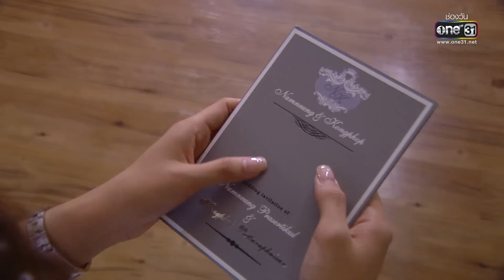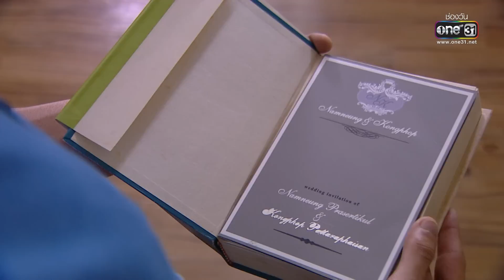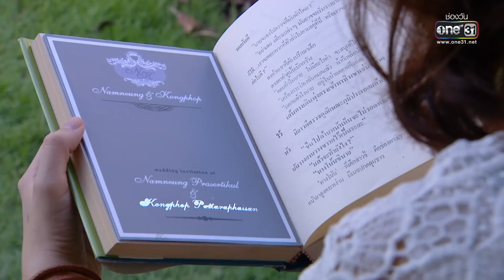ถึงเวลาเปิดใจ มองผู้หญิงคนใหม่ที่ใช่กว่า | Highlight ร้อยเล่ห์เสน่ห์ร้าย Ep.16 | 9 พ.ค. 66 | one31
ร้อยเล่ห์เสน่ห์ร้าย ทุกวันจันทร์ - ศุกร์ เวลา 14:45 น. 📺 ทาง

📍 ดู “ร้อยเล่ห์เสน่ห์ร้าย” ผ่านช่องทางออนไลน์ ฟรี! ที่

ร่วมลุ้นไปกับ ผู้ชายเสน่ห์เหลือร้าย “ก้องภพ” และ ผู้หญิงหัวดื้อ “น้ำหนึ่ง”  ความรักที่เริ่มต้นจากการหลอกลวงจะลงเอยอย่างไร?

นำแสดงโดยนักแสดงมากฝีมือระดับคุณภาพ อาทิ
พุฒิชัย เกษตรสิน   แสดงเป็น   (ก้องภพ)
ภัณฑิลา วิน ปานสิริธนาโชติ   แสดงเป็น   (น้ำหนึ่ง)
ชินวุฒ อินทรคูสิน   แสดงเป็น   (ต่อ)
นท พนายางกูร   แสดงเป็น   (ยิ้ม)
มาลินี โคทส์   แสดงเป็น   (พรฟ้า)
แอริน ยุกตะทัต   แสดงเป็น   (เจนนี่)